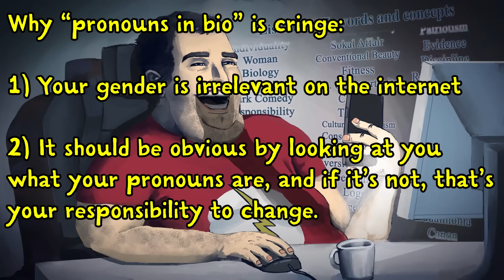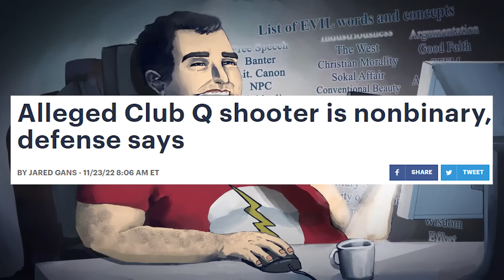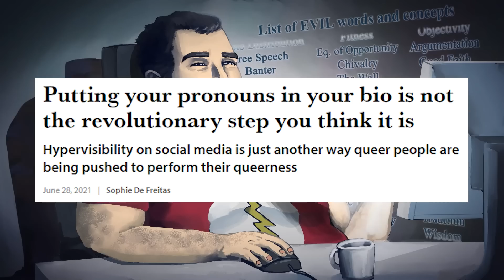The Pronoun Problem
yeah this was supposed to go up on dec 30th woops

BTC:bc1q6udqgvfm9uaj59l24ut7f73wvsfu707kk6pn3m